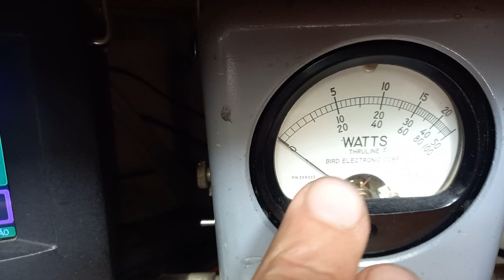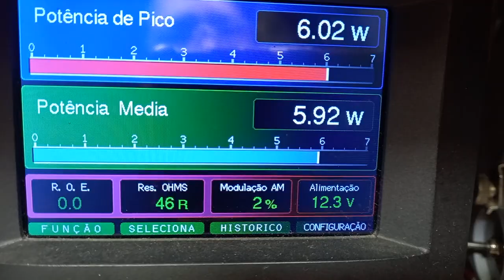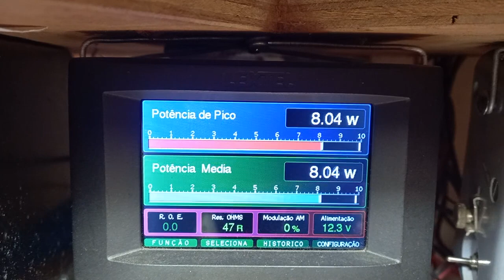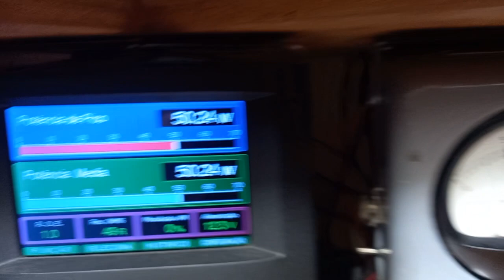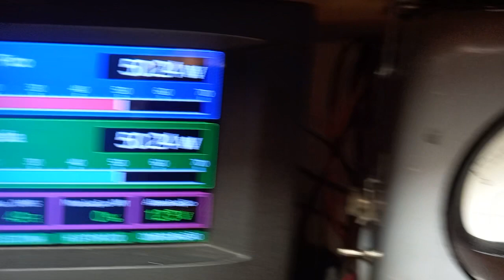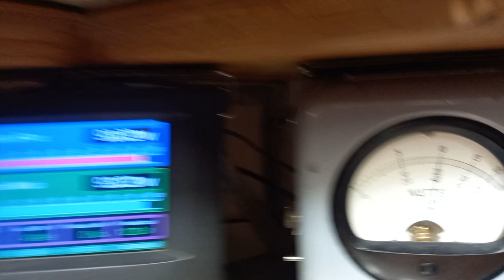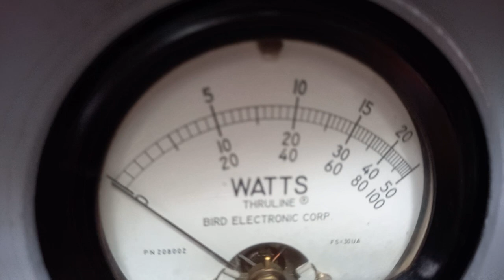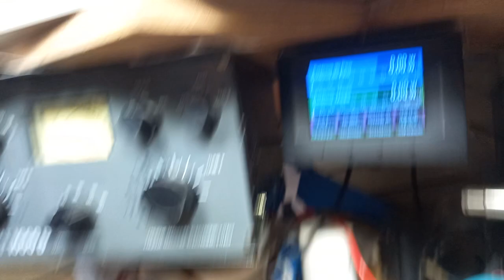SWR Power Meter 1.8 a 50 mhz 120w teste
conserto PX radioamadorismo Linear RF fonte chaveada curiosidades RF